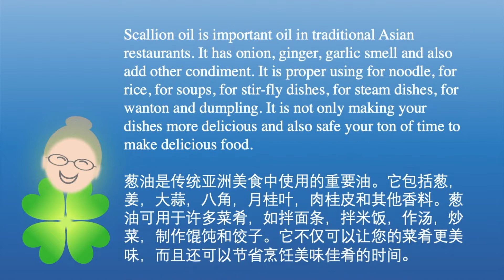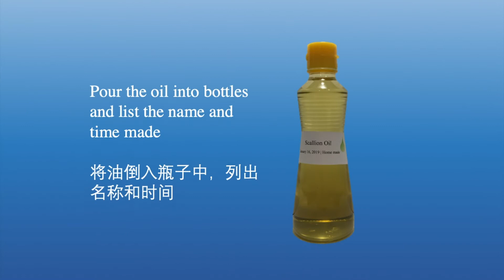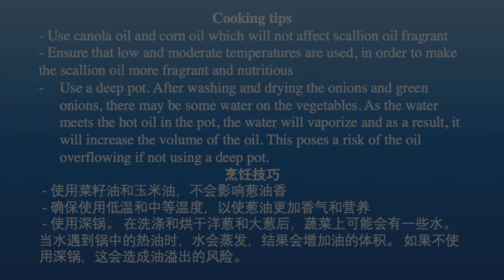Delicious Tips 1 - Make Scallion Oil; 美味小贴士 制作葱油